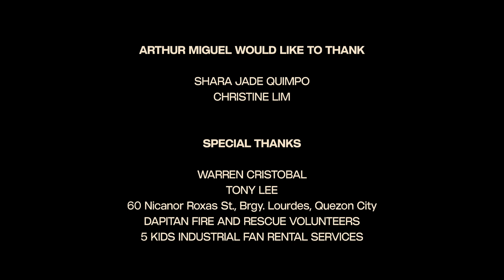Arthur Miguel - Lihim (Official Music Video)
Official music video of "Lihim by Arthur Miguel".

Gusto kita. Matatanggap mo kaya kapag nalaman mo?

Concept by Arthur Miguel
Directed by Geo Lomuntad
Produced by Dan Villegas
Line Producer Clarisse Grajo
Director of Photography PR Quintos
Production Designer Zara Loayon
Assistant Director Hannah Padua

Sarah Ismail
Kelley Mangahas
Nicole De Jesus
Jam Rances
Special thanks to
Shara Jade Quimpo
Christine Lim